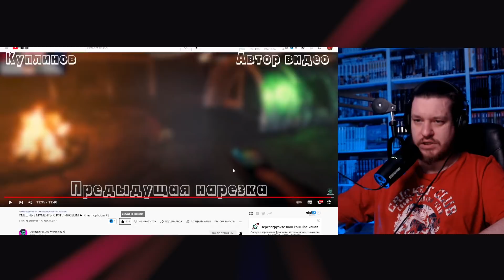СМЕШНЫЕ МОМЕНТЫ С КУПЛИНОВЫМ ► Phasmophobia #3 | РЕАКЦИЯ НА КУПЛИНОВА